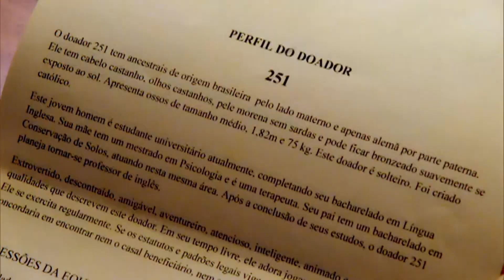Sete Vidas: Isabelle Drummond é Júlia na novela das seis da Globo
Bonita e rica, Júlia (Isabelle Drummond) está longe de ter uma vida de princesa. Através de um site em que meio-irmãos podem localizar uns aos outros, ela chega a Pedro (Jayme Matarazzo). Sete Vidas, sua jornada das seis começa no dia 9 de março, na Globo.